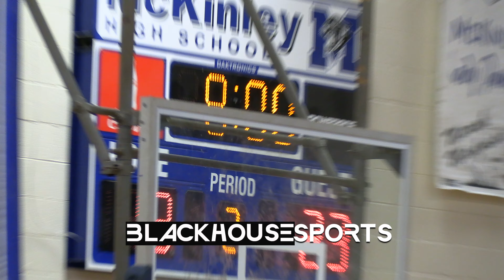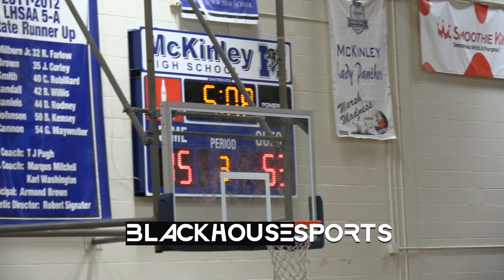Liberty Patriots vs McKinley Panthers Boys Basketball 2023 (BlackHouse Sports)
Liberty vs McKinley Boys Basketball 2023 (BlackHouse Sports)

Follow @_blackhouse via Instagram